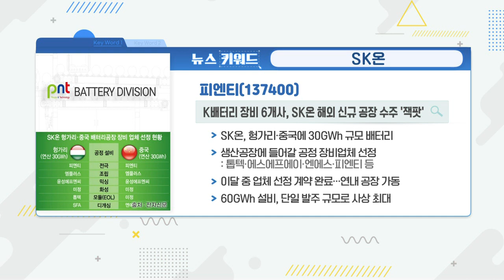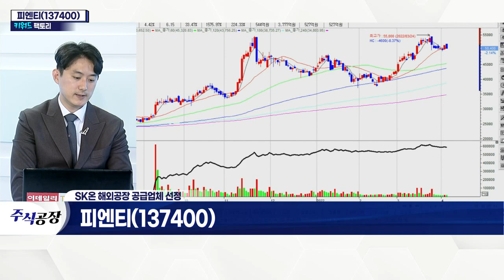피엔티(137400)... SK온의 해외 배터리 공장 공급업체 선정_키워드 팩토리 (20220405)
피엔티(137400)
- SK온의 헝가리·중국 배터리 공장 공급 업체 선정
- SK온-포드 신규 공장서도 수주 유리 예상
- 매출액 2,000억 원 이상 성장 기대
- LG·삼성그룹, 대규모 투자 순차적 진행 예고
- 배터리 업계, 수주 잔고 증가 지속 기대
- 배터리 장비주 재평가 가능성 기대감↑